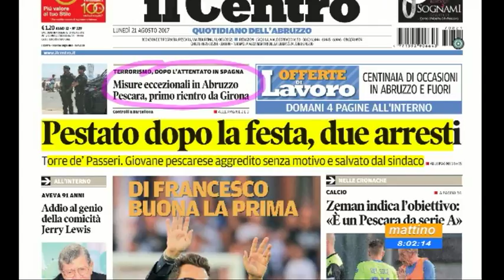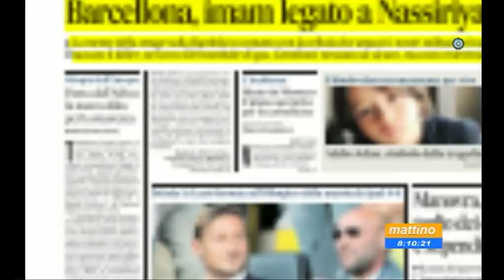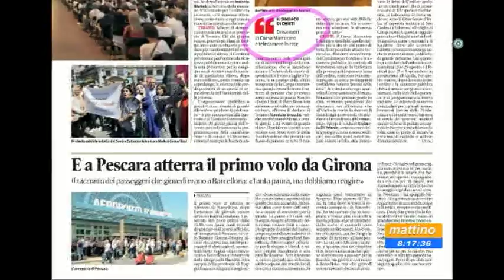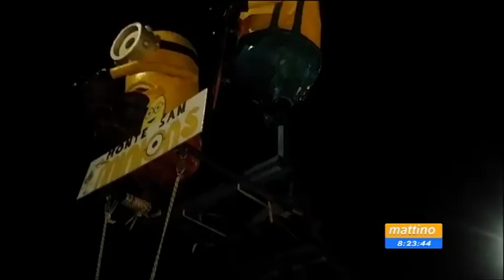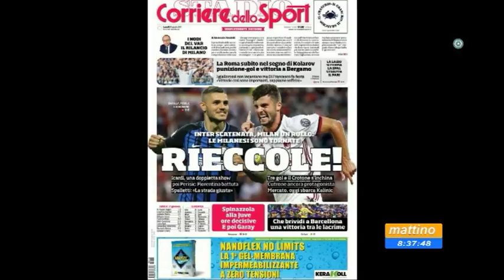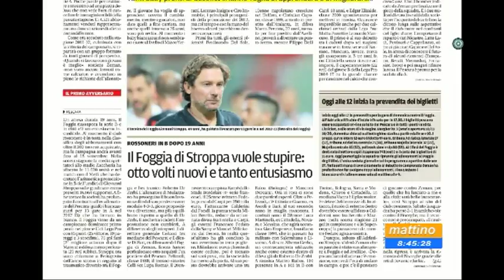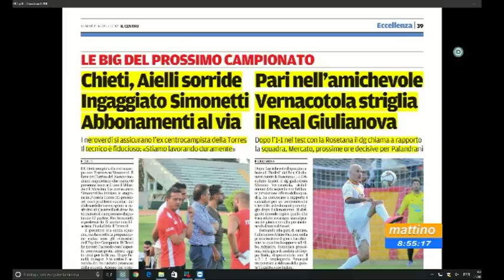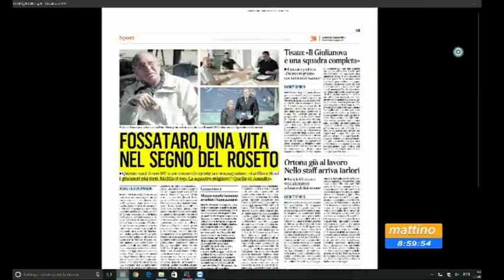Mattino6 Rassegna Stampa di Lunedì 21 agosto 2017